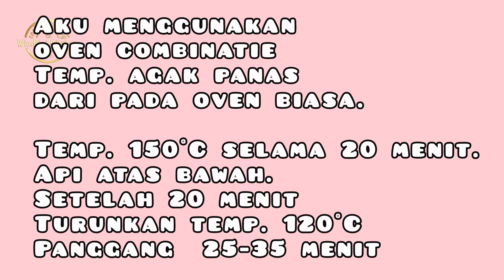Vanilla Cake untuk Decoratie fondant.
Assalamualaykum
Hai semua
Cake  vanilla ini aku sharing, cocok untuk buat menghias fondant, kokoh dan lebut.

Resep
Vanilla Cake untuk Decoratie

Loyang
18 cm
Di beri alas bawahnya saja, tapa olesan apapun.

Bahan A
4 putih telur
1 sdt lemon jus (option)
100 gr gula castor ( gula berbutir halus )

Bahan B
4 kuning telur
120 gr terigu
¼ sdt garam
40 gr susu cair
30 gr minyak sayur
1 sdt vanilla extract

Untuk oven combinatie:

150°C 20 menit, setetelah itu turunkan suhu menjadi 120°C oven sampai matang kurang lebih 25 - 35 menit
Api atas vawah

Untuk oven biasa:

Suhu 170°C panggang 50 menit atau sampai matang
Api atas bawah

Panggang nya dengan cara au bain mari

Selamat mencoba
Love, Rini